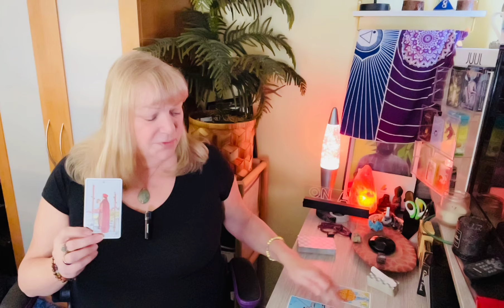CANCER ♋️ A LUCKY BREAK PROPELLES YOU FORWARD! April 1-7 2024 Weekly Forecast